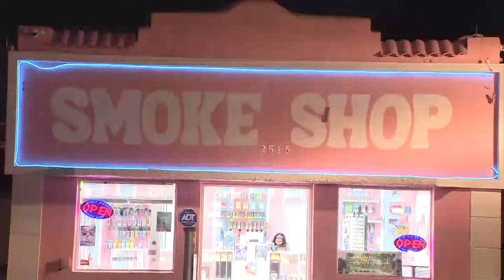Hollywood smoke shop owners say 3 teen girls targeted business, took off with $5K in merchandise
The owners of a South Florida smoke shop are reeling after, they said, three teenage girls smashed their way into their business, days before they were set to hold their grand opening, and took off with thousands of dollars in merchandise.